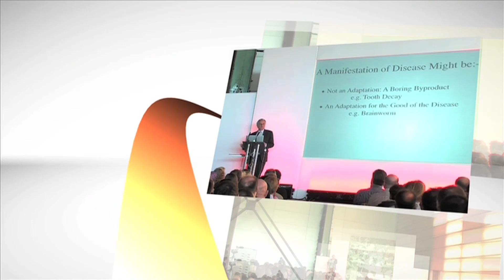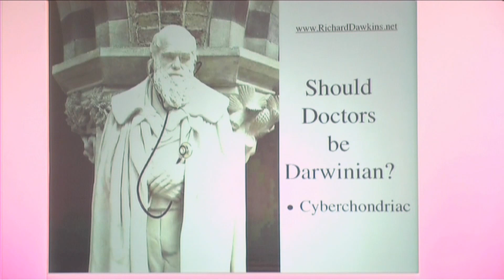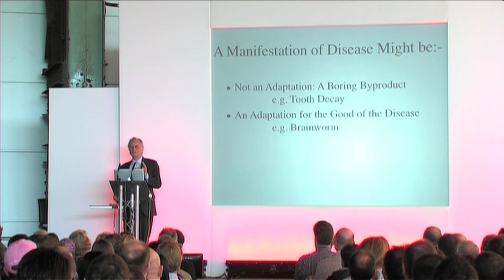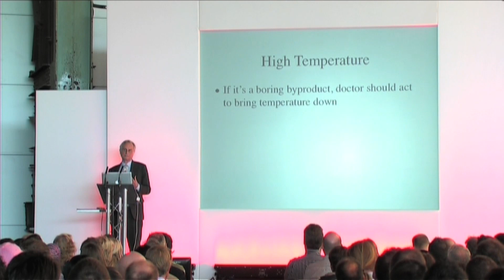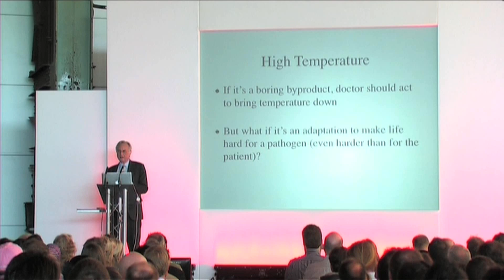Professor Richard Dawkins' Seminar at Science World 2011 Part 1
"Should doctors be Darwinian?"
Professor Richard Dawkins visited Science World 2011 and presented some challenging new ideas about medicine and evolution to a packed out audience. Famous for his popular science books The Selfish Gene and The God Delusion; Dawkins changed track in this lecture and discussed the need for doctors and medical researchers to be mindful of evolution when treating and studying disease.
Professor Dawkins is Vice President of the British Humanist Association and founder of the Richard Dawkins Foundation for Reason and Science. The mission of the Richard Dawkins Foundation for Reason and Science is to support scientific education, critical thinking and evidence-based understanding of the natural world in the quest to overcome religious fundamentalism, superstition, intolerance and human suffering.